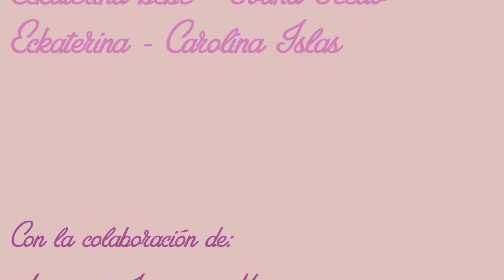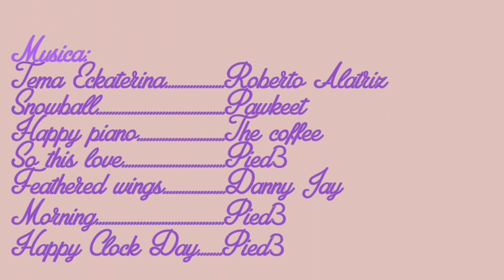Eckaterina I nunca podre tener una mascota I Cortometraje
Eckaterina siempre ha soñado con tener la mascota perfecta pero al parecer a la vida no le gusta la idea de que tenga una mascota, ella sigue con la esparanza de conseguirla mientras llora en su sementerio de mascotas.

El día de hoy quiero compartirles mi primer cortometraje fue echo hace un año junto con un pequeño grupo de amigos, pero por un accidente automovilístico pausamos producción y después de tanto tiempo quise subirlo para que me dieran su opinión, lo hice en 3 semestre de la carrera, si les gusto me ayudan con una manita arriba para que mas gente lo vea y compartiéndolo?? se los agradecería mucho gracias por el apoyo los quiero mucho
comenten y apoyennme con un like.

ATENCIÓN.
ESTE CORTOMETRAJE TIENE UNA ESCENA DE SEXO.
no se asusten u.u

VINE:
Ixpanea

google+
ixpanea V

buscame en instagram! subo buenas fotos n.n
y ahora en vine soy una adicta!

gracias por todo este tiempo y el apoyo:)

the song its not mine itr from:
julia marcell